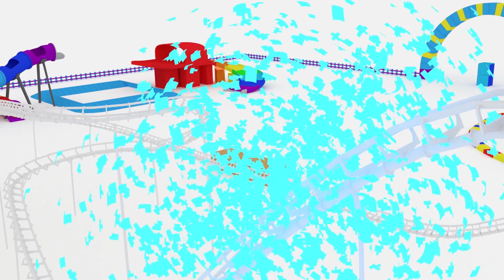Cărți de animație educative - Invata culorile - Ted imparte cadouri de Craciun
Trenul Ted te ajuta sa inveti numerele, formele si culorile. In timp ce urmaresti aceste desene animate pentru copii, acest tren micut si istet te va invata, de asemenea, fructele si legumele sau animale si obiecte.